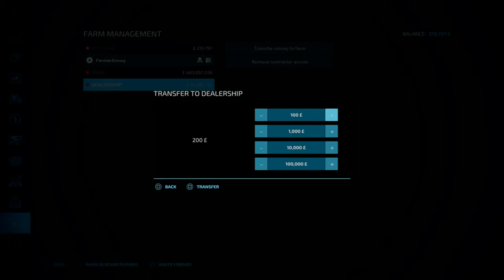Harvest is Here, Lets do These Contracts | Court Farm | Farming Simulator 22 #11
Welcome to Court Farms Country Park. This time we are in harvesting season. To See if Harvest contracts are worth it, we spend almost 12 hours doing solid contract work to boost the income of the farm as we prepare to take the farm to the next level. As well, we collect all the straw for ourselves.